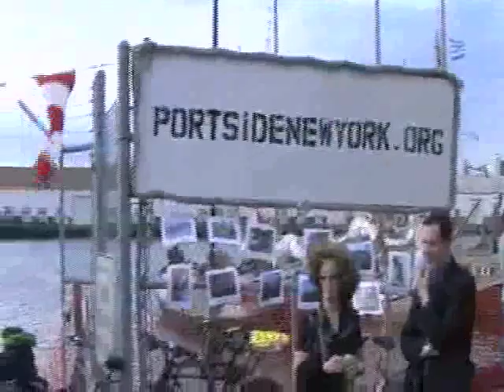PortSide NewYork Hosts historic Dutch Flat Bottom Fleet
Hundreds attended this afternoon Harbor Day celebration of the 400th anniversary of Henry Hudson's arrival. It featured a fleet of small, historic vessels shipped over from the Netherlands for the occasion. They brought their own serenading cheerleader in the form of the Musikboot. This